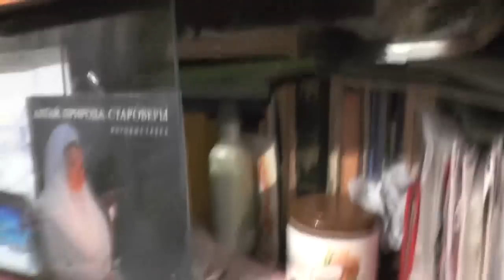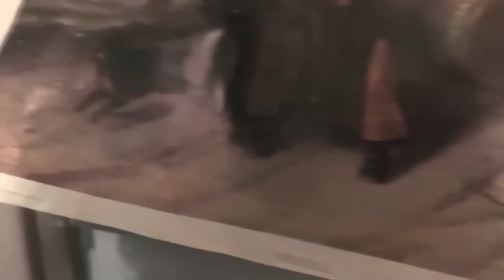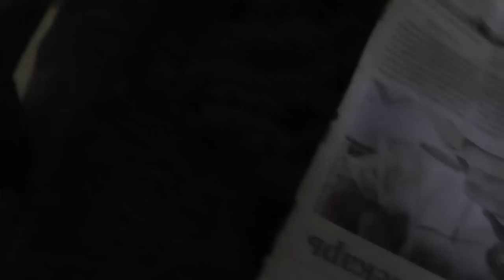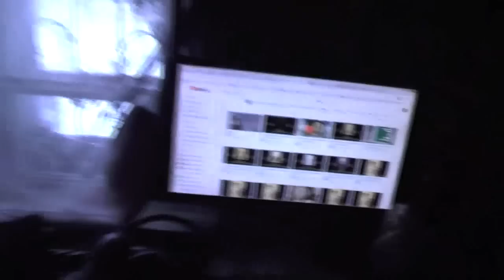№5. Кошки - египетское чудо совершенства. Ноябрь, 2018